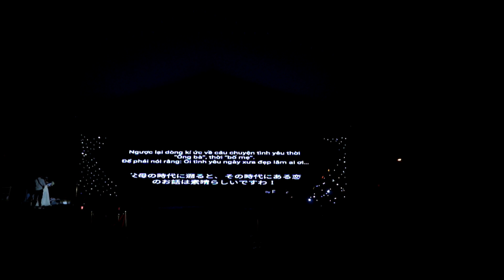Cty As'ty Vietnam với liên khúc "Cầu hôn-Ngẫu hứng Lý qua cầu"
Công ty As'ty Vietnam với liên khúc "Cầu hôn - Ngẫu hứng Lý qua cầu" được thể hiện bởi Tạ Thị Trang Anh & Nhóm múa phụ họa.